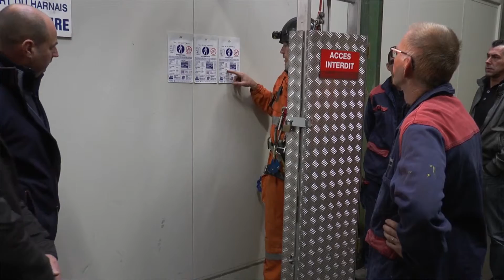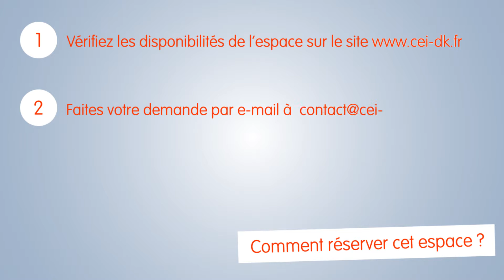L'espace prévention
L'espace prévention est un lieu pouvant accueillir des formations et des sensibilisations pour ArcelorMittal et les entreprises extérieures travaillant sur les sites d'ArcelorMittal Atlantique-Lorraine.